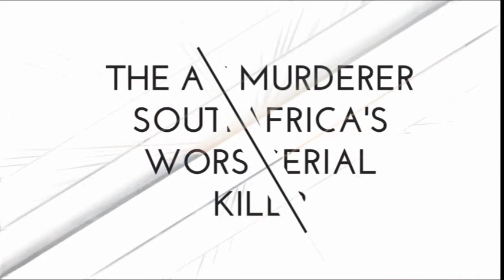South Africa's Worst Serial Killer : The ABC Killer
The ABC killer is the worst of a huge lineup of South African Serial Killers, in just over a year he had killed over thirty victims, sparking nationwide panic.